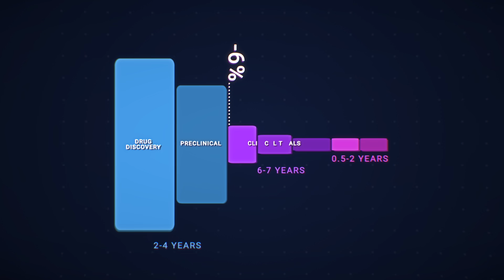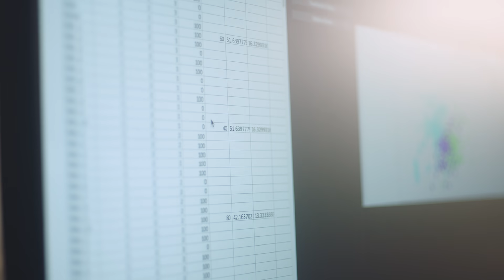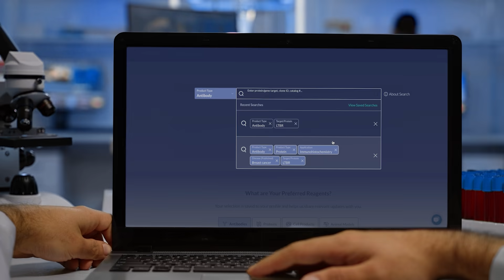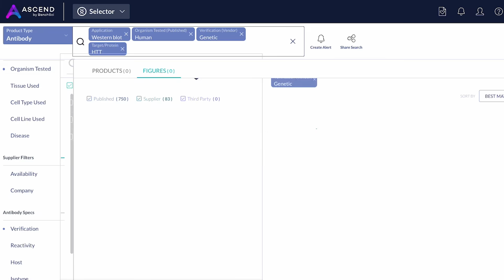Benchsci - Improving the speed and quality of life saving research and development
Despite remarkable advancements in drug discovery, we continue to lose the battle against disease.

On average, 98 per cent of pharmaceutical experimental research projects, including the respective time, materials, and brainpower deployed in the quest for novel medicines, fail to reach patients. This costs the industry billions in R&D investment annually and delays new medicines for patients in need.

And the number one challenge we continue to face is that despite technology making it easy to generate a tremendous amount of data and information, we’re not very good (yet) at understanding or connecting to generate knowledge about how disease biology works—and this is why so many drugs fail in clinical trials.

The increasing complexity of disease biology makes finding novel discoveries challenging. Scientists have been underserved for decades without major advancements in tools and technology to efficiently navigate the magnitude of scientific data and evidence. BenchSci, a world leader in AI solutions for drug discovery, is leading the way to exponentially improve the speed and quality of life saving research and development, through their ASCEND platform.